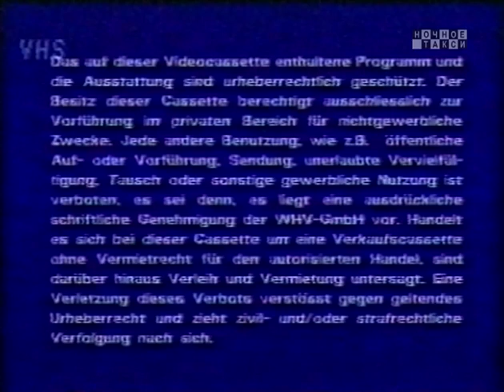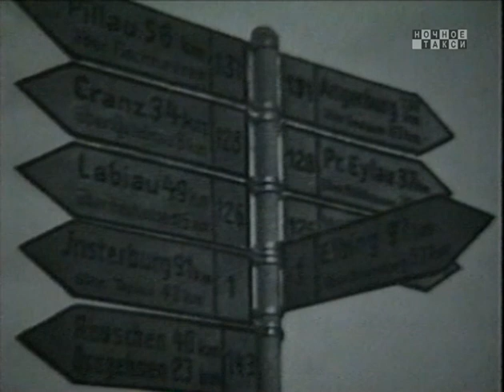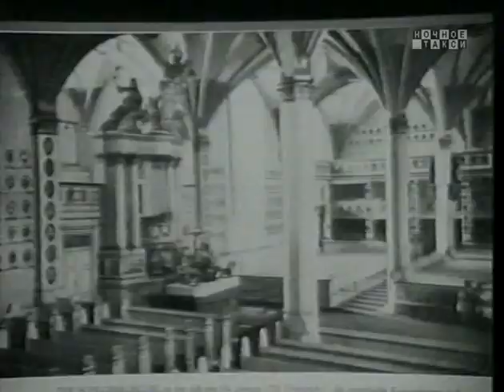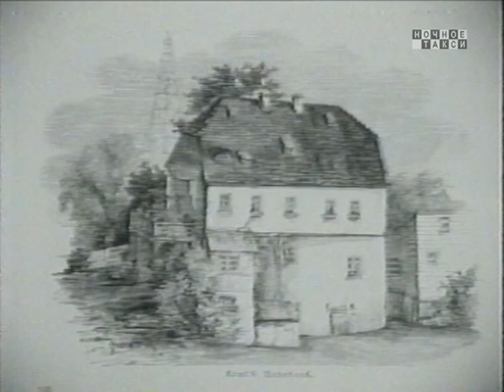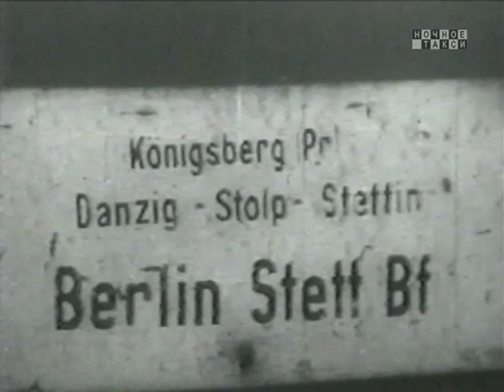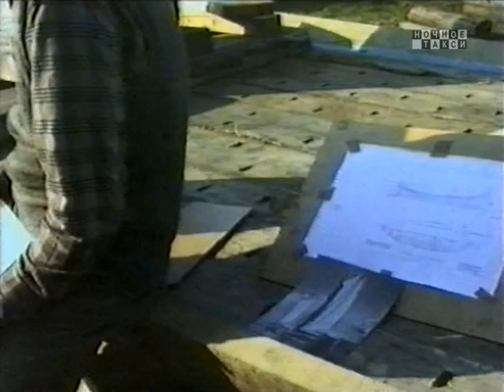"Die Reise nach Konigsberg". 1991г.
Фильм "Die Reise nach Konigsberg" был произведен нашей Студией в 1991 году. Эта картина - наш первый опыт в документальном кино. Фильм снят в формате S-VHS, смонтирован в формате UMATIC, был издан в формате VHS. Версии на русском языке не существует. Открытая публикация картины производится впервые.